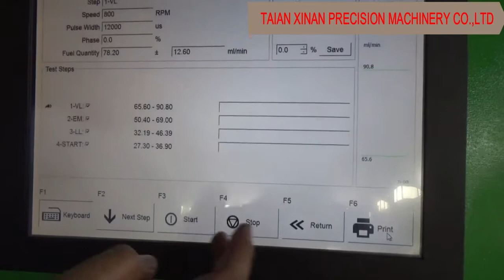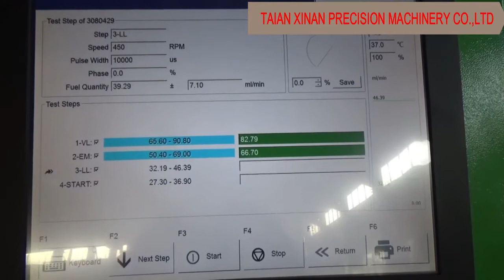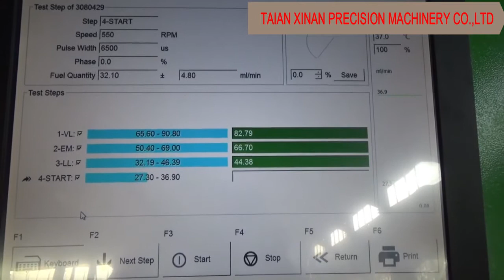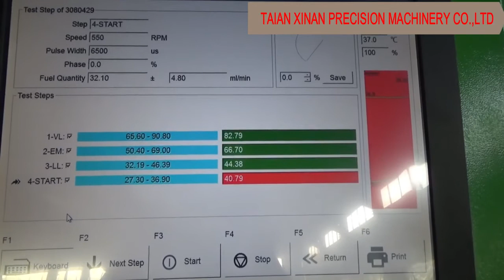CR718 CR TEST BENCH EUI,EUP testing